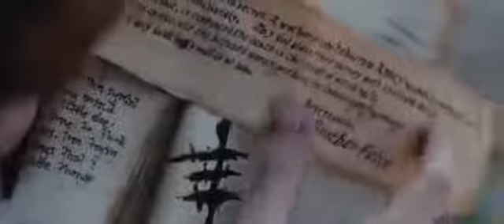НОВЫЙ ФИЛЬМ УЖАСОВ 2019 Ужасы триллер, МИСТИКА ПОСЛЕДНИЕ ДЕЯНИЕ ВЕДЬМЫ